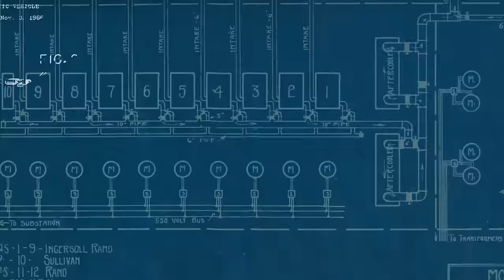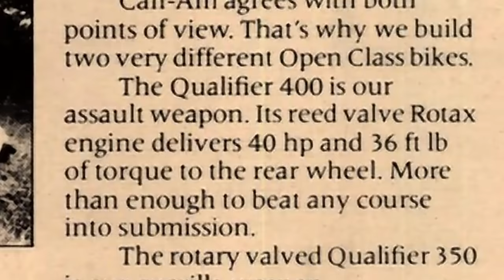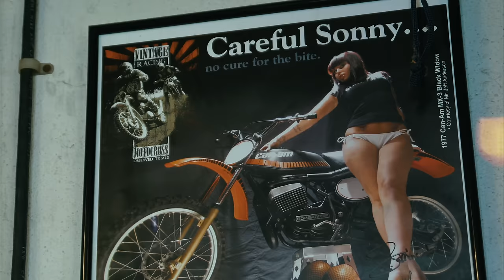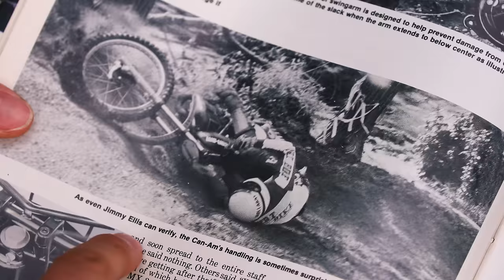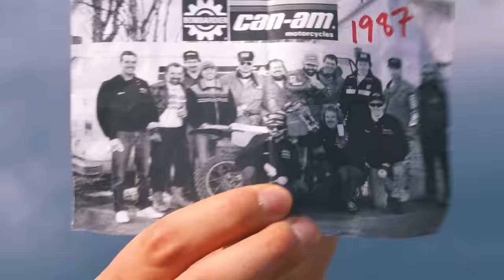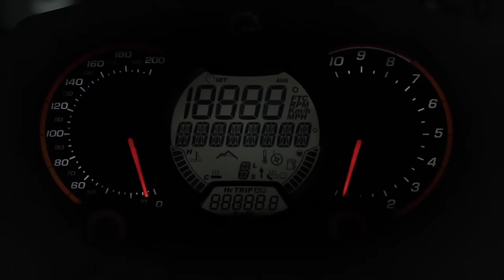Why Canada Makes Three Wheelers | Can-Am Ryker Review 2019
It might look like something out of a Miyazaki movie but it’s as Canadian as a Nanaimo bar. And it turns heads as easily as it snaps necks. It is, of course, sowrie aboot it. [Details below]

Shout out to Jeff Anderson of Tacoma, WA, for patiently allowing us to shoot with his collection of vintage Can-Am motorcycles.